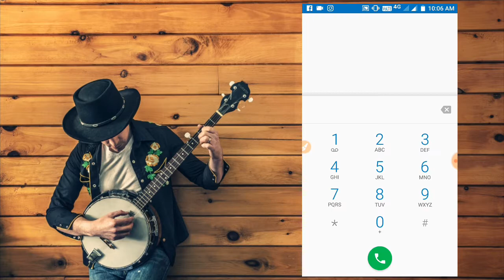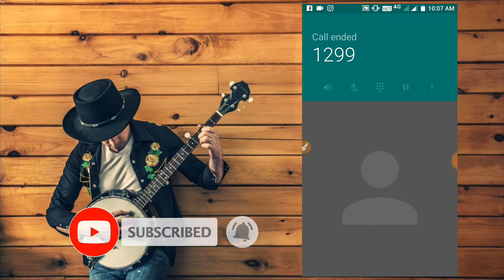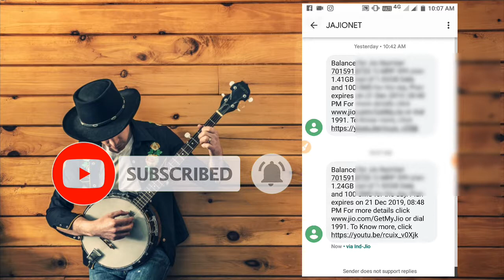Jio sim ka Number kaise pata kare in hindi|how to chack your personal jio number in hindi 2019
Hello dosto.
Aaj ki is video main maine aapko bataya hai ki aap apne jio sim ka number kaise pata kar sakte hai aasha karta hu ki video aapko pasand aayi hogi..